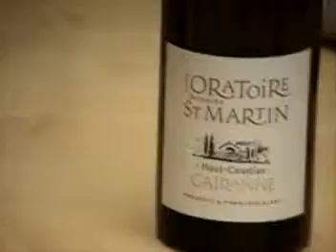Rhone Tasting Domaine Oratoire St Matin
Marquis Wine Cellars John Clerides and Mark Shipway taste one of the stars of the Rhone Valley Domaine Oratorie St Martin Cotes du Rhone red and whiet